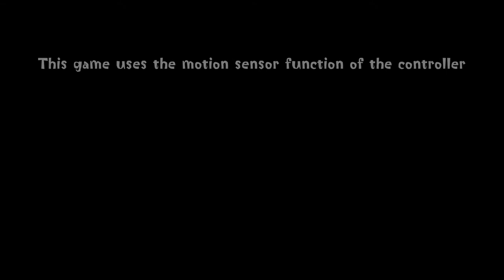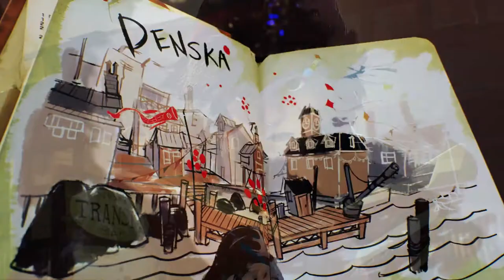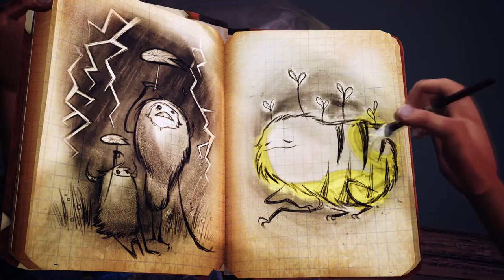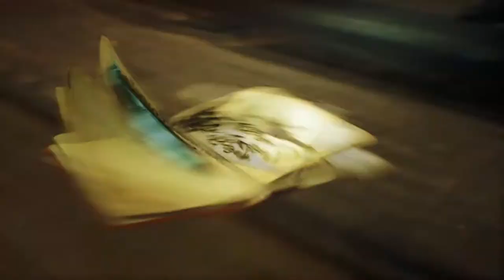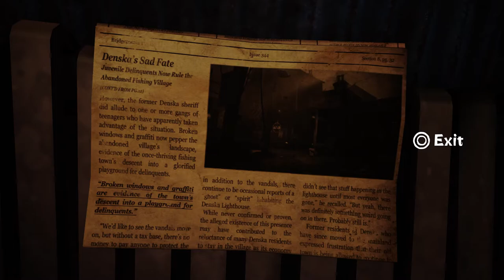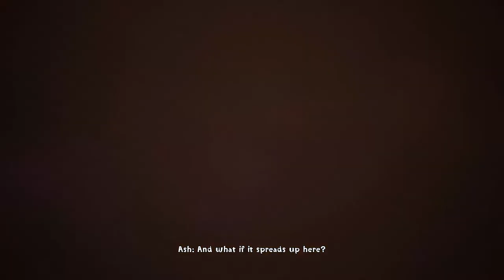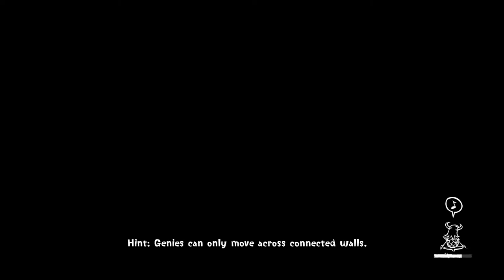Concrete Genie LP – Episode 1 – Chapter One – The Lighthouse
In this abandoned city
Art manifests life